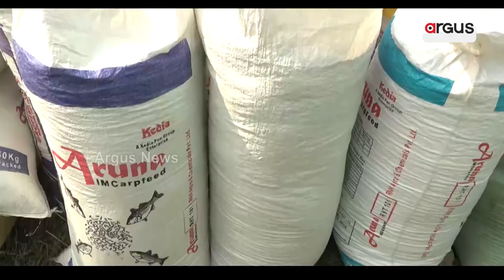Mandi Mismanagement On A Rise In Odisha!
ଅମଳ ଋତୁରେ ବଢୁଛି ଚାଷୀଙ୍କ ଦୁର୍ଦ୍ଦଶା || Farmers Problem